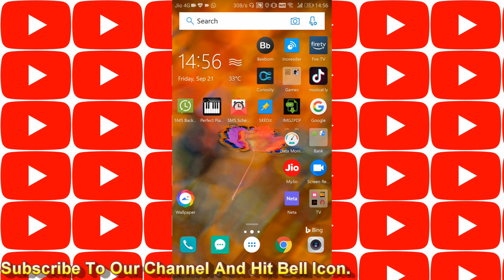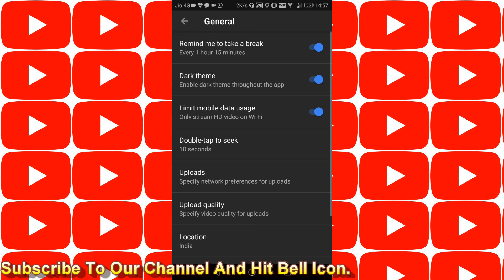HOW TO ENABLE DARK MODE THEME ON YOUTUBE MOBILE APP (BY:TECHNICAL FOODIE)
HOW TO ENABLE DARK THEME ON YOUTUBE MOBILE APP (BY:TECHNICAL FOODIE)

IN THIS VIDEO WE HAVE EXPLAINED HOW TO ENABLE DARK MODE THEME ON YOUTUBE APP. THIS WILL HELP TO REDUCE EYE STANCE.

VERY EASY WAY TO DO IT WE HAVE EXPLAINED STEP BY STEP PROCESS TO DO IT.